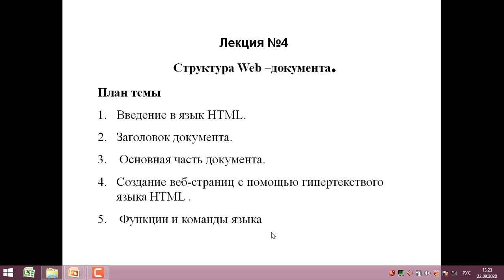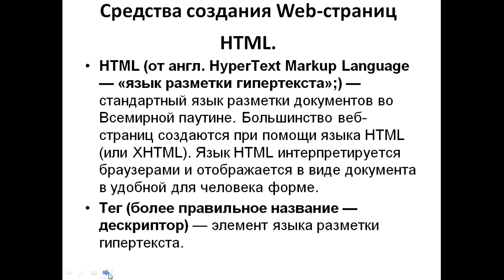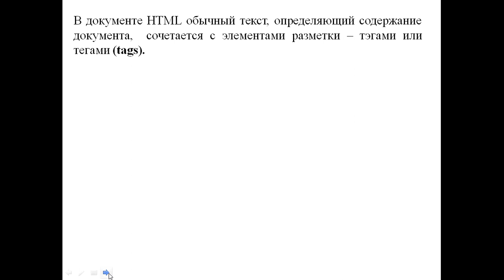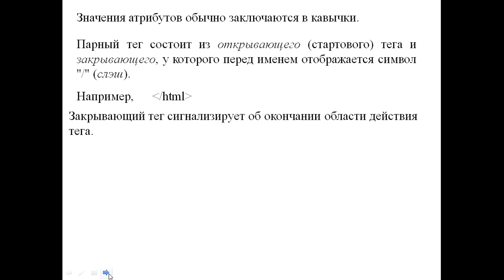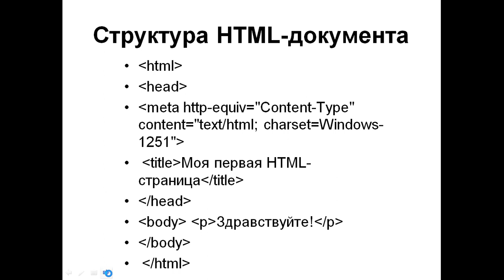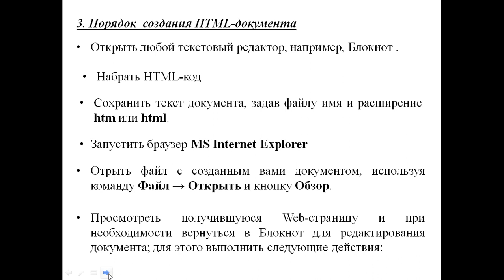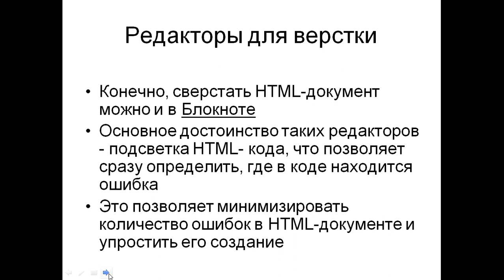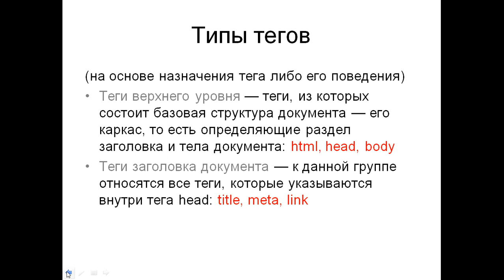Капарова Л.Е. web техн. 4 лекция